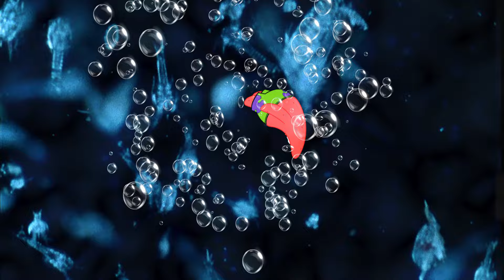Science of SpongeBob: Bikini Bottom’s Bad Guy, the Ocean’s Tiny Hero AKA PLANKTON!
You might know Sheldon J. Plankton as the villain of Bikini Bottom, but did you know these real-life microorganisms are actually the heroes of our underwater ecosystems?

Explore more Science of SpongeBob at NHM.org/spongebob